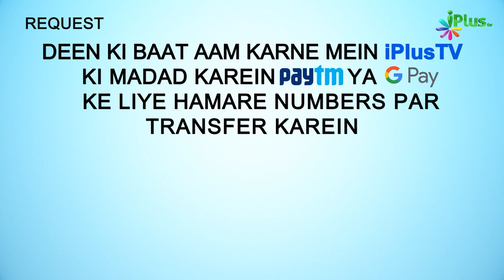Safar Se Wapas Aane Ke Baad Ghar Jane Se Pahle Masjid Me 2 Rakat Ada Karna | 5 Minute Ka Madarsa 129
. Safar Se Wapas Aane Ke Baad Ghar Jaane Se Pahle Masjid Mein 2 Rakat Ada Karna Sunnat | 5 Minute Ka Madarsa 129 | Shaikh Arshad Hussain Mohammadi | iPlus TV